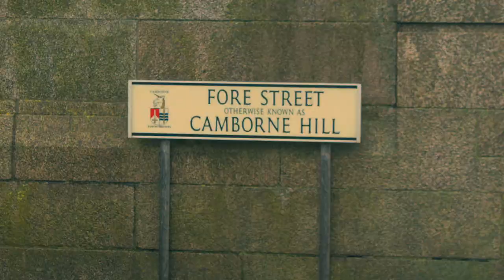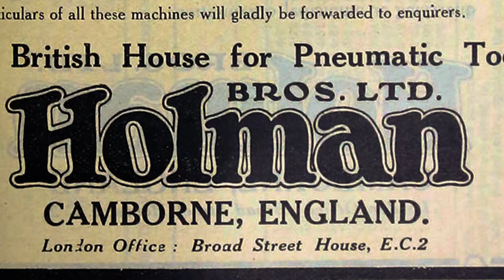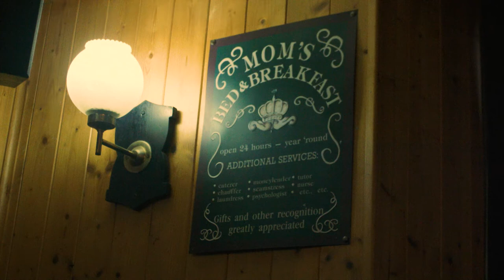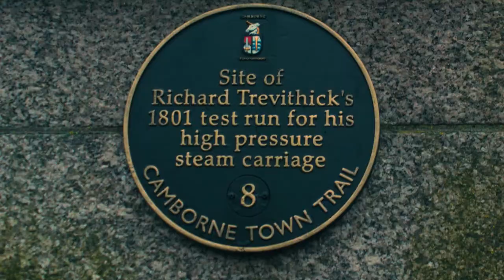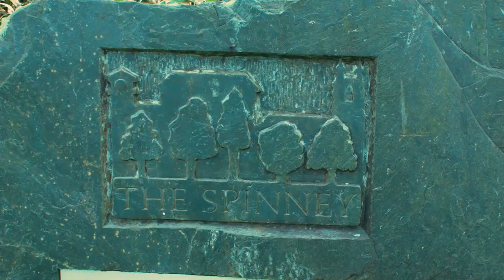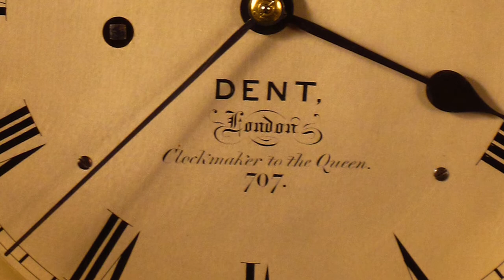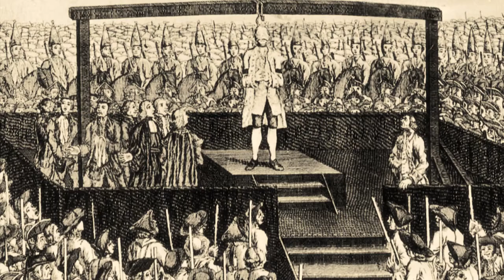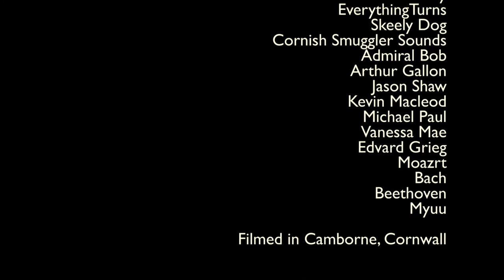HISTORY IN KERNOW #5 - Camborne, Cornwall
In this episode we explored the town of Camborne and its History, from Trevithick and his engine to mining and the old Holman foundry.

---The Legend of Cornwall's Witches---
with text from "A Cure from the Cunning" Written by Jason Semmens, from Cornish World No. 42 (2005) pp. 62-67.
Animation by Frederick Bird